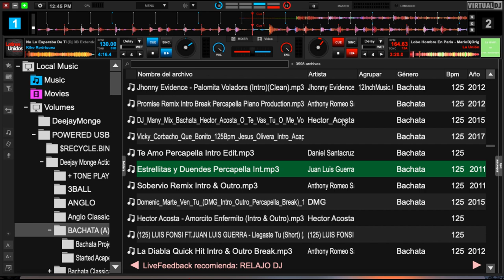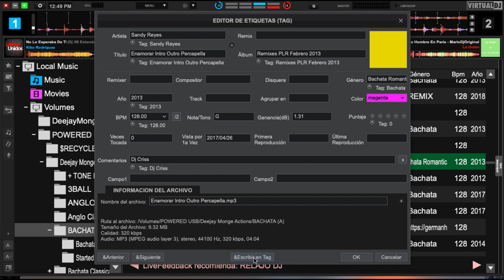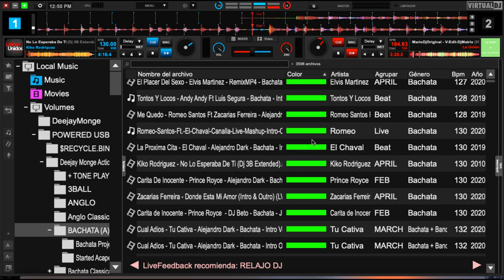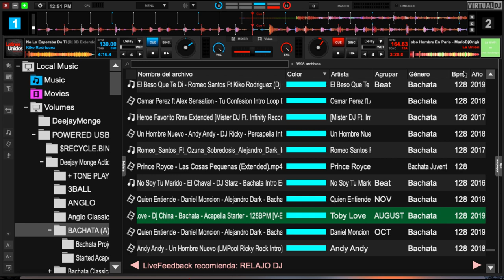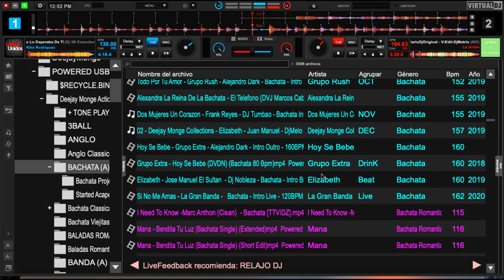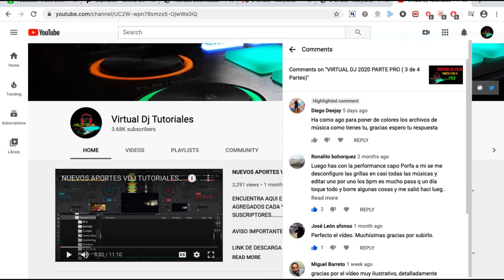COMO ORGANIZAR ARCHIVOS POR COLORES Y BPM VIRTUAL DJ 2020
COMO ORGANIZAR ARCHIVOS POR COLORES Y BPM
TOMA EN CUENTA QUE PARA LLEVAR ACABO CUALQUIER PROJECTO Y PROFESION COMO DJ TIENES QUE SER ORDENADO QUIERO DECIR QUE TIENES QUE ESTABLECER PUNTOS DE DIFERENCIAS ENTRE GENEROS BPMS RITMOS ENTRE OTROS
PUEDES COMENZAR CON LOS DOS PUNTOS QUE TE OFRESCO EN ESTE VIDEO LUEGO LO DEMAS VENDRA POR EXPERIENCIA Y LO AGREGARAS CUANDO LO NECESITES ...
REQUIERE DE TIEMPO PERO SABRAS PERFECTAMENTE EN QUE FORMA PUEDES OPERAR EN CUALQUIER EVENTO